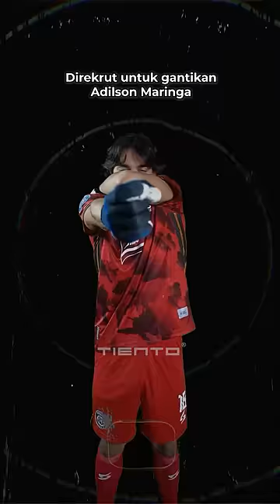Ada juga Kike Linares (PSM) dan terbaru Olivier Bias (Persija)